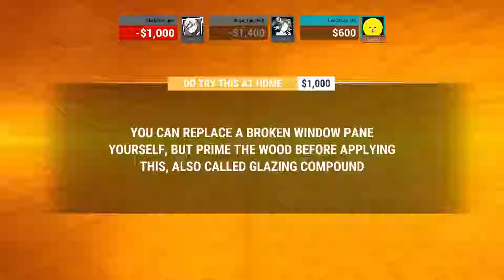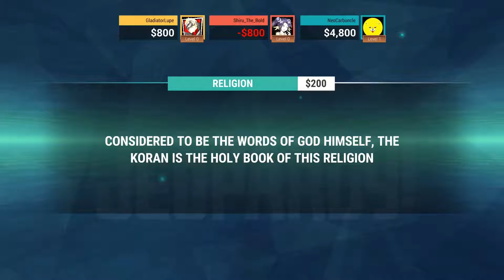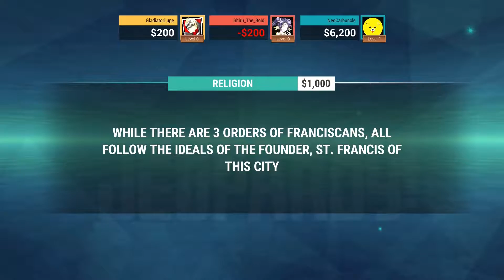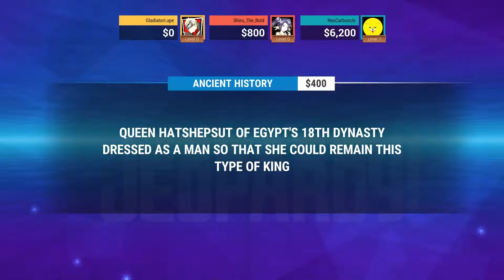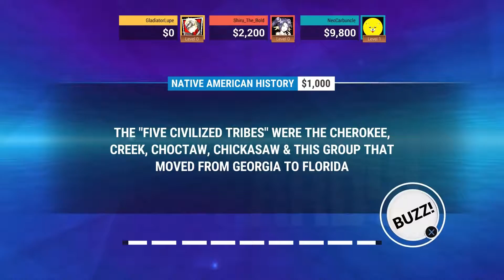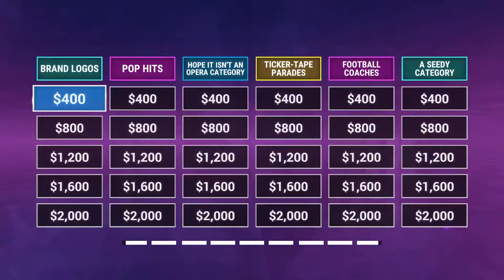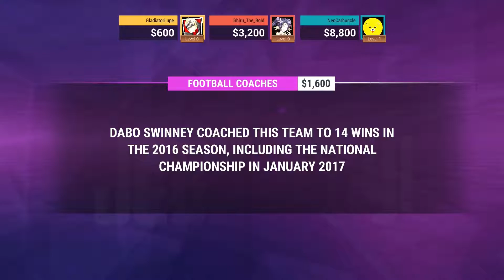Jeopardy: I Lost On Jeopardy, Baby - Ultra Competitive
Ooooooooooooohhhhh...